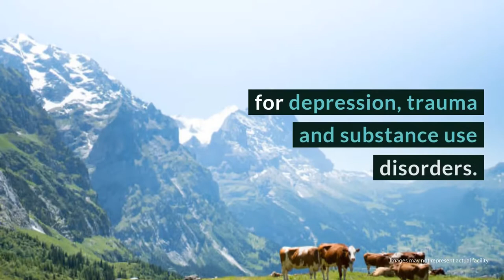Calda Clinic Review - Stettbachstrasse, Switzerland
The Calda Clinic is private, luxury treatment facility that specializes in the care of clients struggling with depression, trauma and substance use disorders. Along with world-class accommodations, the facility integrates conventional, orthomolecular and alternative medicines in addition to complementary therapies. The result is a completely unique and comprehensive approach to residential treatment that prefers to get to the root of the underlying issues rather than lean on psychotropic medications. For clients seeking a highly discreet experience with an amazingly diverse and experienced staff, the Calda Clinic is sure to offer an exceptional experience.

Calda Clinic
Administration
Stettbachstrasse 12
CH-8702 Zollikon

Calda Clinic Cost: 80.000 CHF [$80,072.07 USD, per publishing day exchange rate] (30 days).

Rehab Reviews
Rehab Cost
Stettbachstrasse
Switzerland